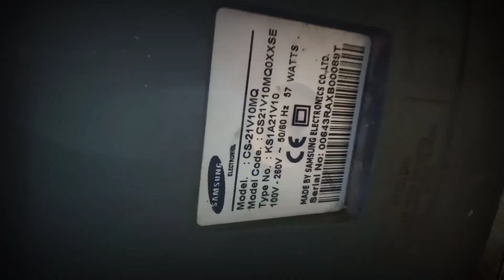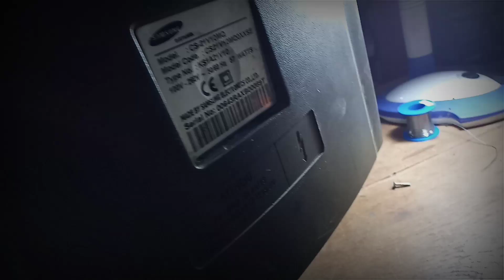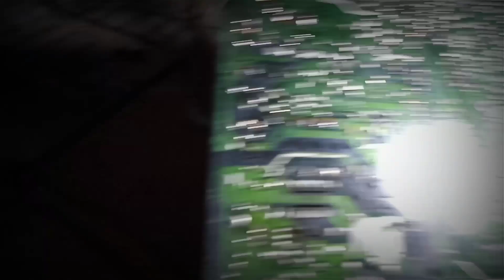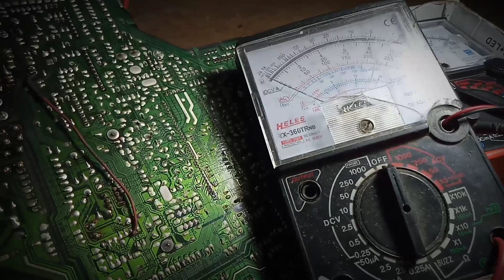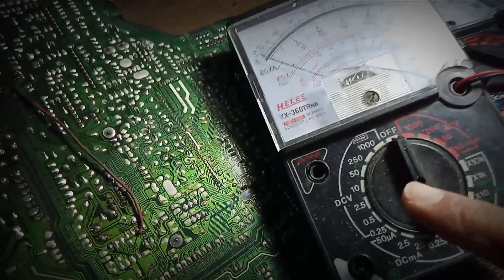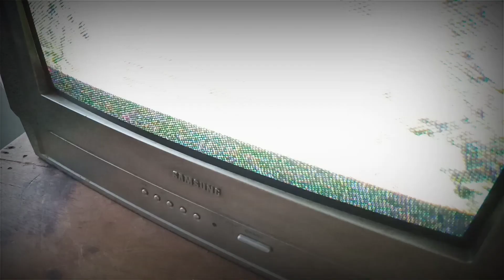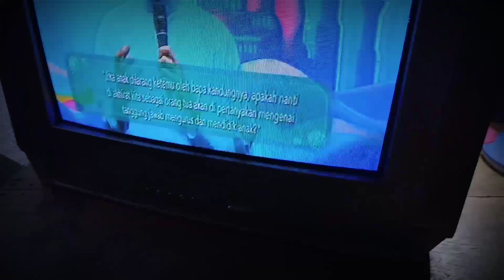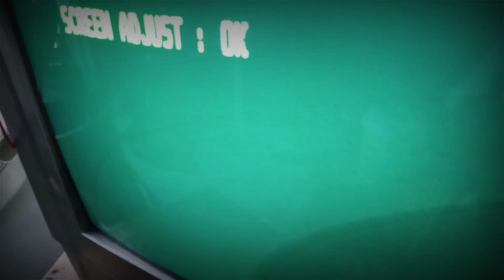PART10/SERVIS TV SAMSUNG CS21V10MQ ADA SUARA TIDAK ADA GAMBAR.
servis tv Samsung ada suara tidak ada gambar

.tutorial servis tv tabung Samsung

 ada suara tidak ada gambar.
# servis tv Samsung
.mohon di pahami sistem kerja tv Samsung.

cara mengatasi tv Samsung gambar blank

servis tv Samsung mati total

tutorial servis tv Samsung bagi
pemula

@Dian servis elektronik#@
alamat  jln Pandansari RT9 RW4 Krajan kidul desa Banyumeneng,kec Mranggen, kabupaten Demak.
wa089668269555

#*salam solder panas#"